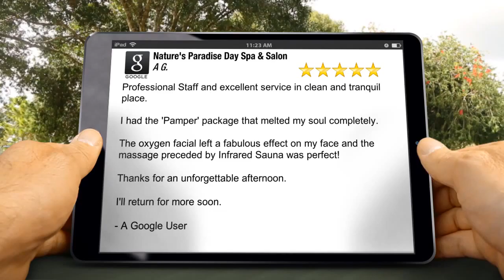Nature's Paradise Day Spa & Salon Pinole Wonderful 5 Star Review by A G.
Page 1 TV

Review Voice Overs are Available

Another 5 Star Rating

Professional Staff and excellent service in clean and tranquil place.

I had the 'Pamper' package that melted my soul completely.

The oxygen facial left a fabulous effect on my face and the massage preceded by Infrared Sauna was perfect!

Thanks for an unforgettable afternoon.

I'll return for more soon.

- A Google User

Nature's Paradise Day Spa & Salon
1685 San Pablo Ave
Pinole CA
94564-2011